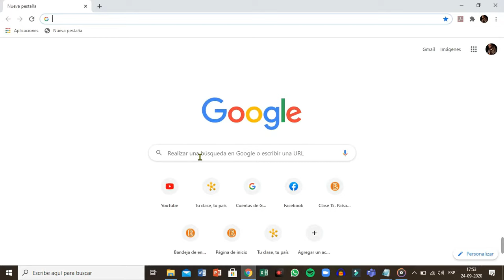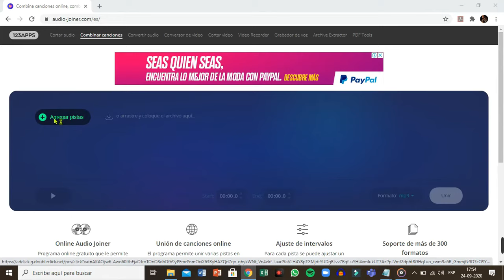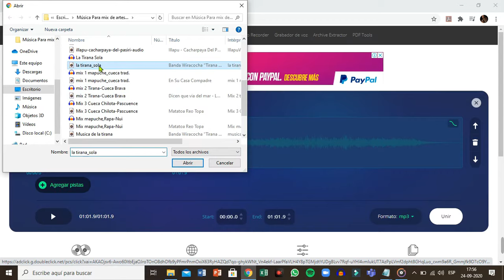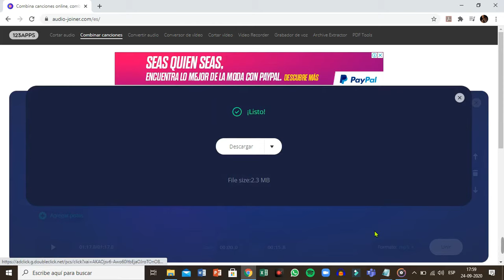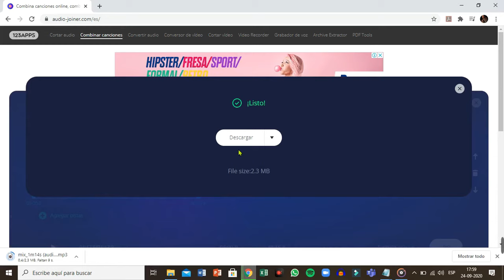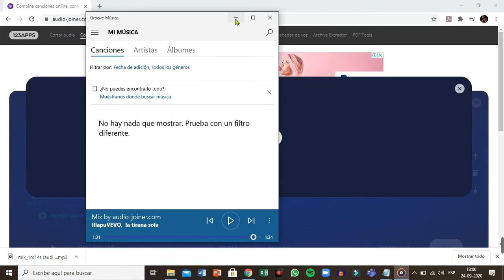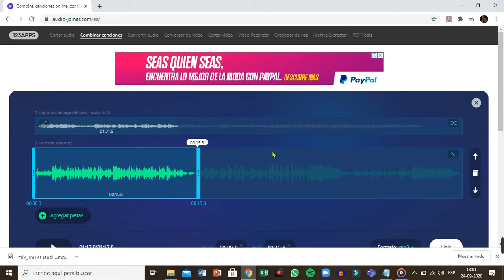Como Hacer un mix de canciones de forma fácil, sin instalar programas.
Para crear trabajo de Stop motion , con música tradicional chilena.